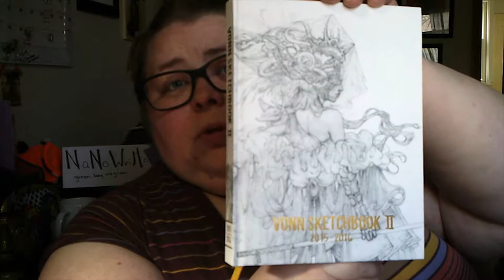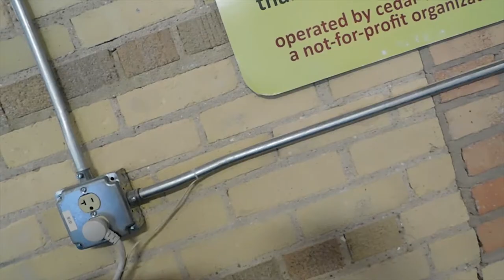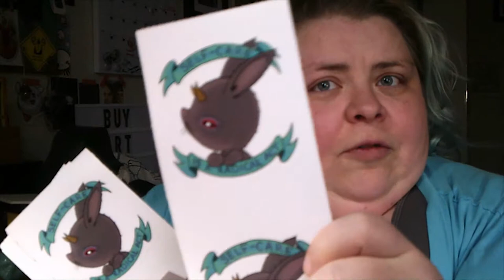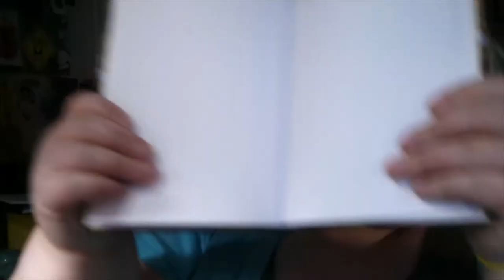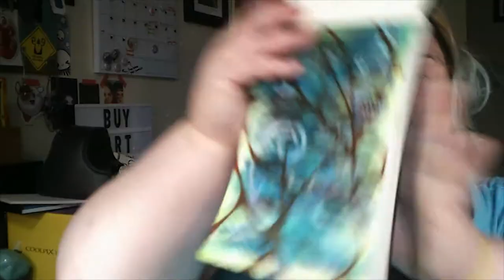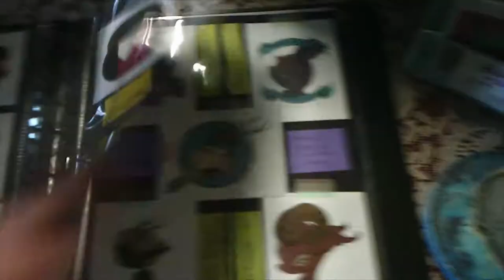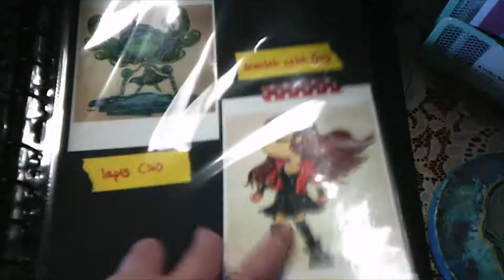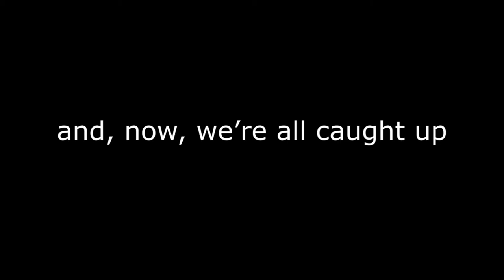nanowrimo, a november recap, & vlogmas day 1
this is the most epically too long vlog in the history of too long vlogs, and i regret nothing

(that's a lie; i regret everything)

(that's also a lie, but i do apologize for the long)

there are cute kitties in here? if that's an incentive?